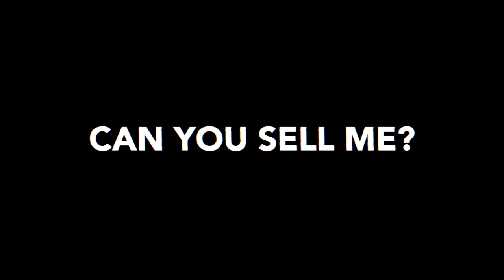LIVE SALES PITCH: Be A Subject Matter Expert: Educate Your Buyer To Build Credibility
Learning to Gap Sell takes practice; it's not easy.

I get sales calls all the time, and for a while, I didn't pay any mind to the vast majority of them. But then I realized I could turn it into an opportunity.

This is Gap Selling Keenan, where I take sales calls and pitches from real people with products; if I like what they're selling and how they're selling it, I'll buy.

If I don't like their sales approach, I'll tell them exactly what they did wrong and how to improve it.

In this episode, Gaetano educates Keenan on the intricacies of building a successful SEO strategy.
Hi I'm Keenan, I am the author of the Best Selling Sales Book and Amazon #1 Hot New Release Gap Selling. As well as CEO of A Sales Growth Company.

From inbound to outbound, from ABM (account-based marketing) to content marketing, from inside sales to outside sales, and more I wrap the 37 years of sales experience I gained into sales acceleration strategies that win for our clients.

Through A Sales Growth Co. I have helped companies increase sales 300%. I have positioned companies to raise millions of dollars in funding, rebuilt sales cultures, implemented ABM strategies, built sales teams for multi-million dollar mergers and stopped negative sales growth for all types of companies, from start-ups to Fortune 25.